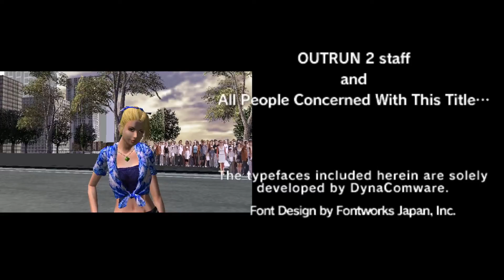Outrun 2 SP Heart Attack Mode Goal E Rank AA